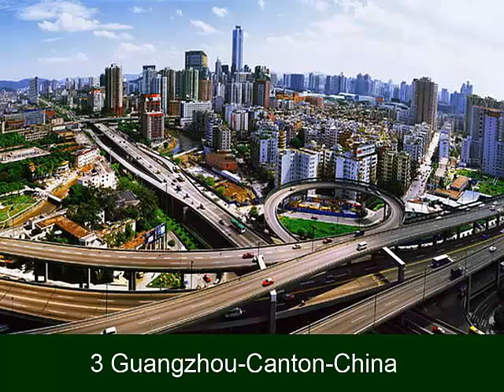10 самых загрязненных городов в мире